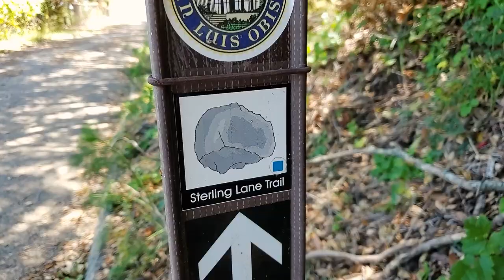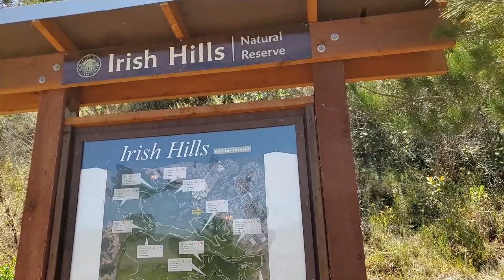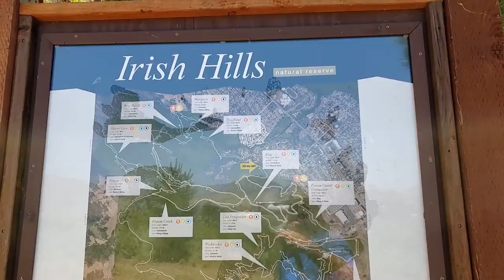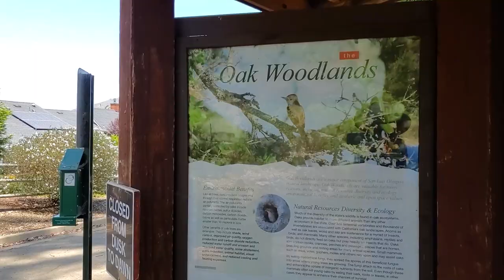Irish Hills Sterling Trail | Entire walk | No music, just nature sounds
Irish Hills in San Luis Obispo, CA has about 8 miles of trails that provide scenes like the Pacific Ocean, a wide creek, waterfalls, the Seven Sisters including Morro Rock, and a variety of wildflowers. This video was the first use of my DJI OM 4 smartphone gimbal. I decided to not add music to this. I intend for this to be the closest substitute for those who, geographically, can't be here to walk it themselves and those who, physically, can't walk it. I intend to provide more videos of other trails in the Irish Hills and elsewhere in San Luis Obispo County.